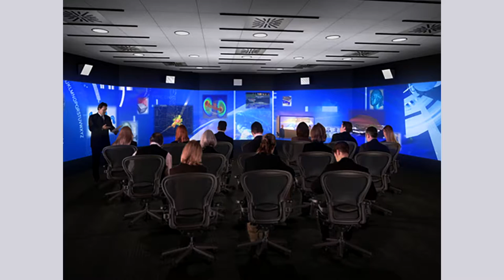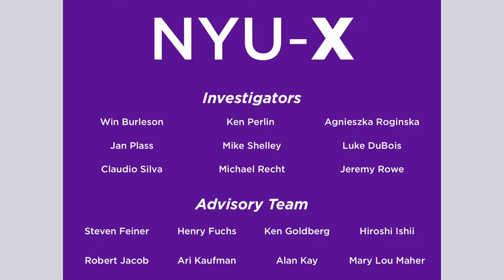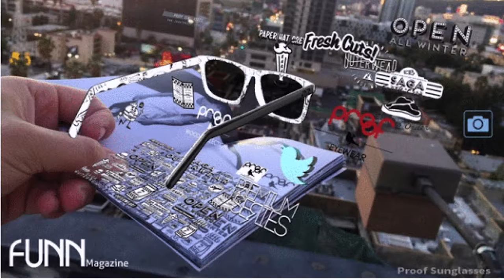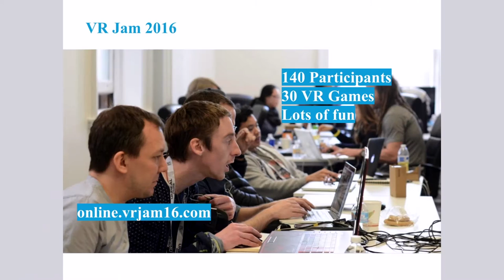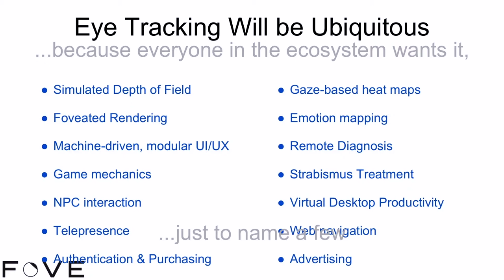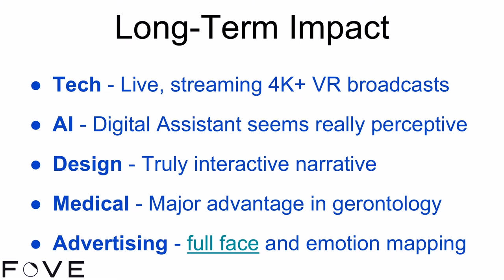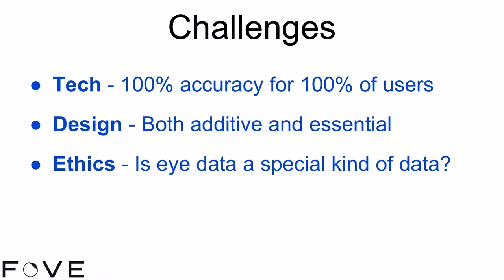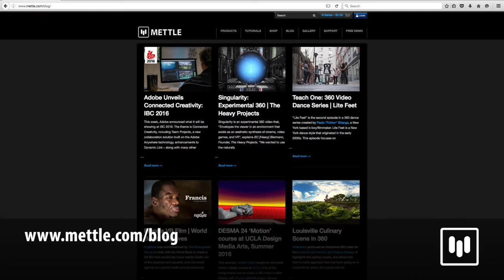Technical Horizons: NYC Media Lab's Exploring Future Reality Conference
As VR/AR hardware breaks into the consumer market, panelists Winslow Burleson and Mark Skwarek of NYU, Michael Calvert of Sketchfab, FOVE's Jim Preston and Chris Bobotis of Mettle highlighted the future of AR/VR hardware and software.  Amy Chen of NYC Media Lab moderated.